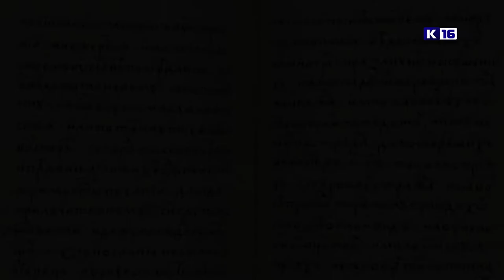Исторические очерки №30. По имени Александр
О "князе без греха" и "первом дипломате Руси" Александре Невском - новые "Исторические очерки" Ивана Ситникова.